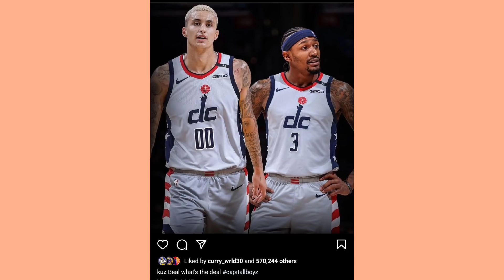Sinong BIG 3 ang mag do DOMINA next season? MAGKAKAALAMAN na. Kuzma di PINANSIN ni Bradley Beal.